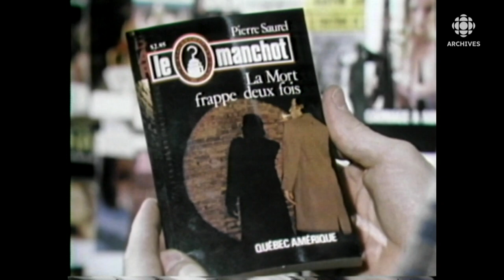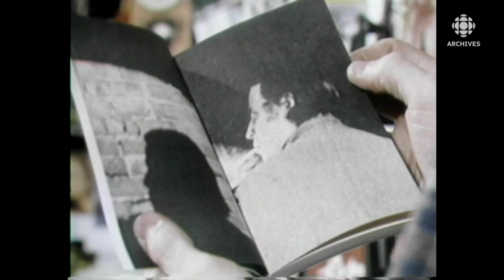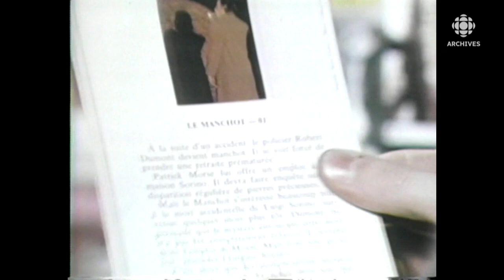La situation du roman policier au Québec en 1980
Reportage sur la situation du roman policier au Québec en 1980. La rareté des romans policiers au Québec et la qualité littéraire de ces derniers. Le snobisme auquel fait face ce genre littéraire. Le témoignage de l'auteur de romans policiers Pierre Daigneault qui vient de publier son dernier récit «Le Manchot». L'éditeur Jean Fortin aborde l'aspect rentabilité des romans policiers.
Source: L’Observateur, 7 décembre 1980
Journaliste: Pierre Nadeau